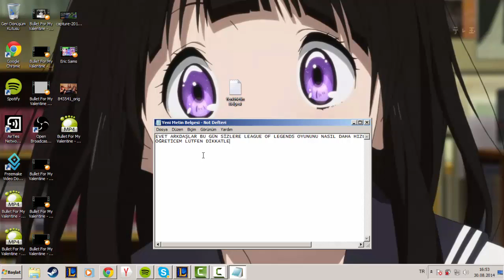League of Legends FPS Arttırma (Parody)